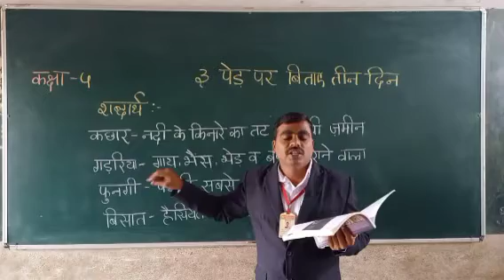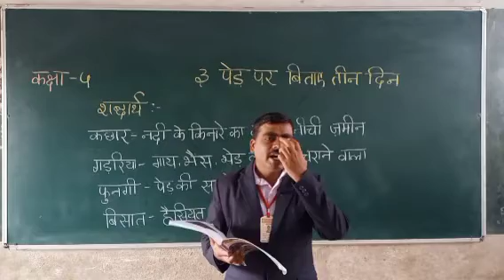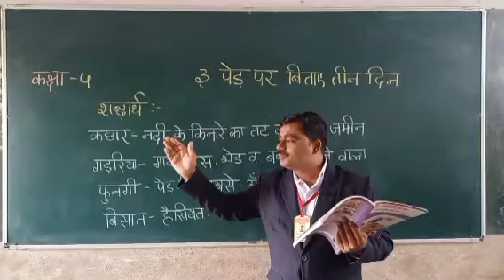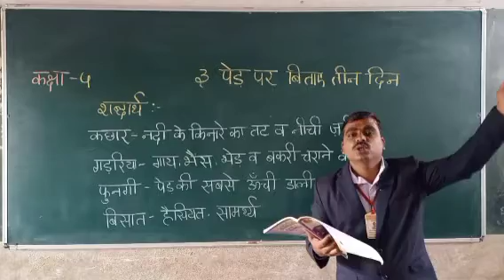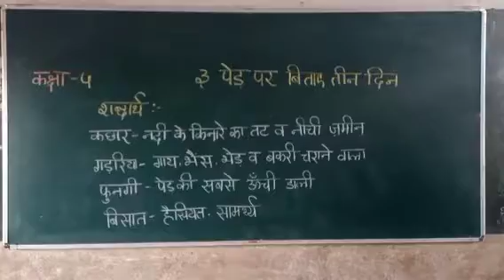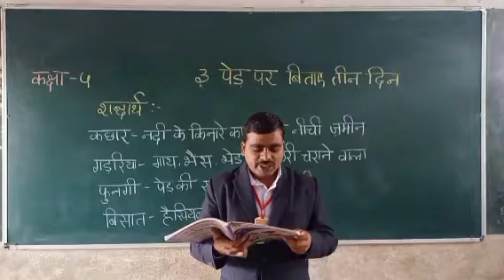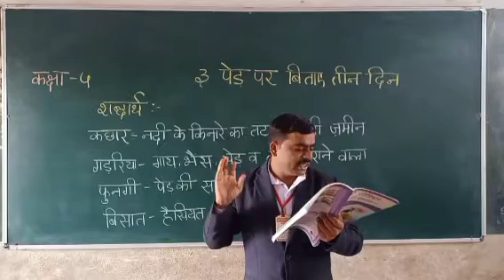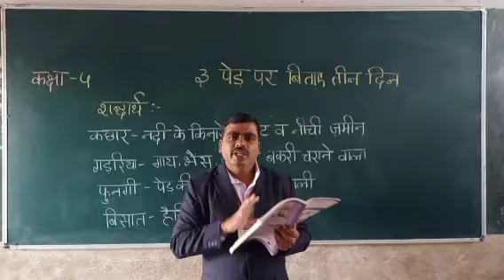Class 5 L-3.1